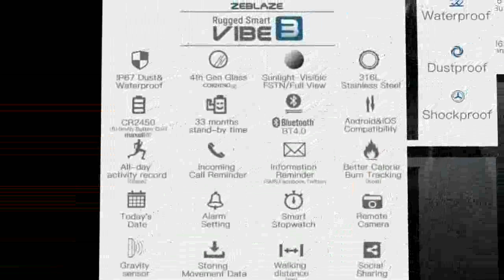Heart Rate Tracker Blood Pressure wristband IP67 Waterproof band Pedometer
Today i will show You-  Heart Rate Tracker Blood Pressure wristband IP67 Waterproof band Pedometer

Description:
Waterproof band Pedometer for IOS Android.
Smart Watch Sports Fitness Activity Heart Rate Tracker Blood Pressure wristband IP67 Waterproof band Pedometer for IOS Android.
Heart Rate Tracker Blood Pressure wristband IP67 Waterproof band Pedometer for IOS Android.